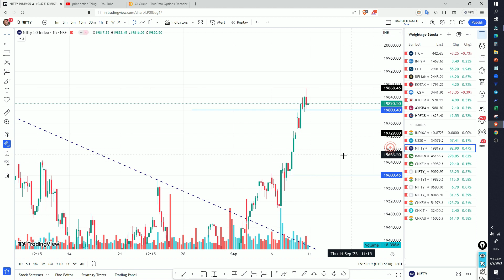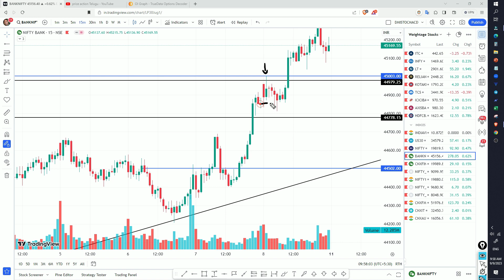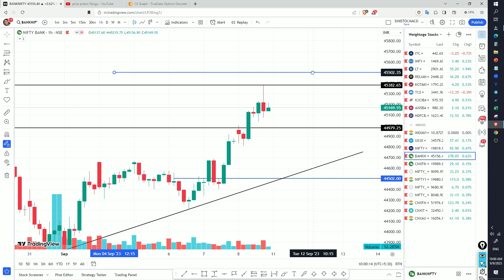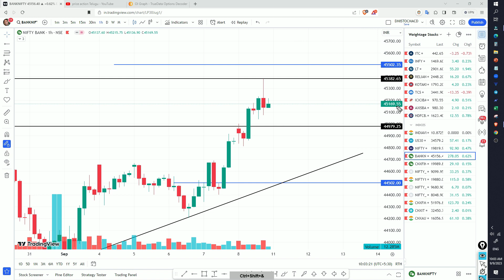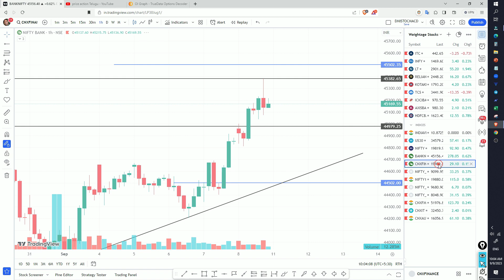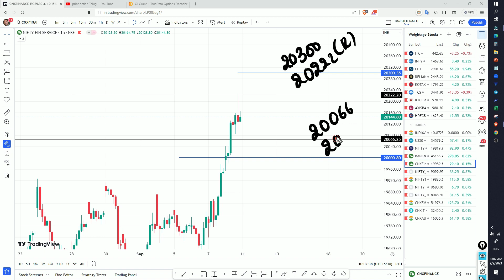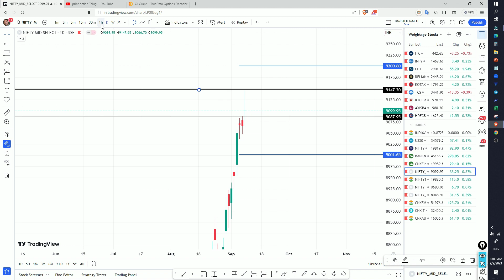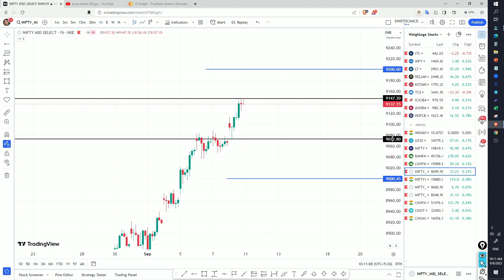సోమవారం కోసం మార్కెట్ అనాలసిస్ | NIFTY prediction | NIFTY LEVELS | BANKNIFTY-MIDCAP-FINNIFTY-NIFTY